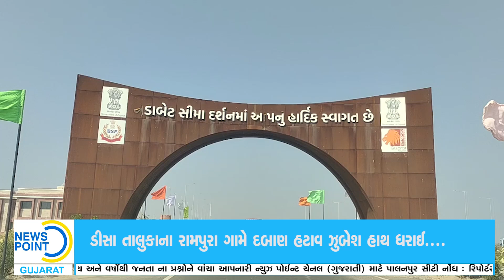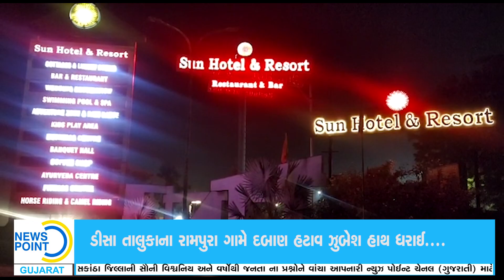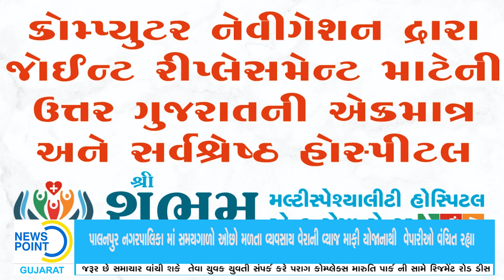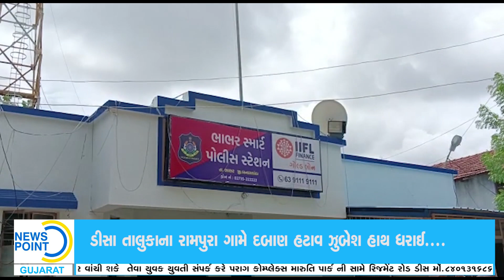NEWS POINT CHANNEL 01-01-2023